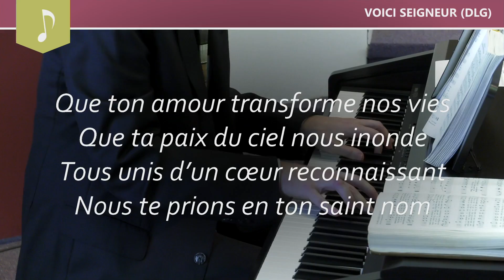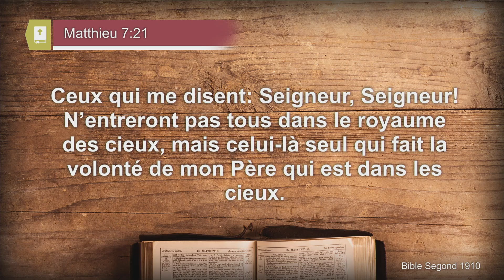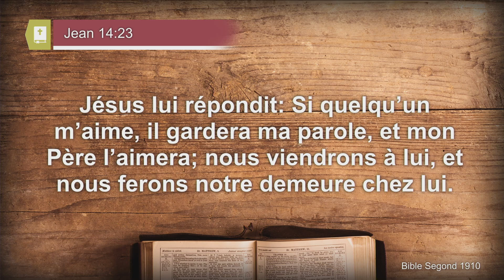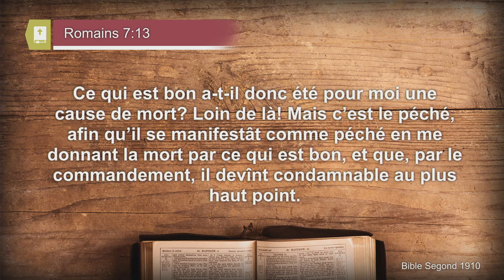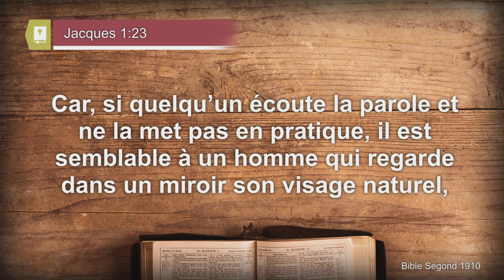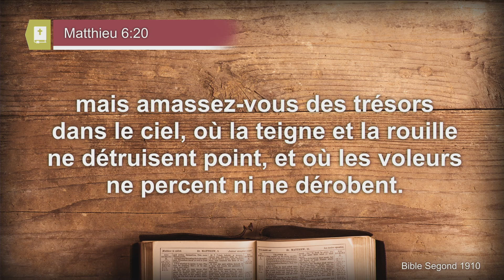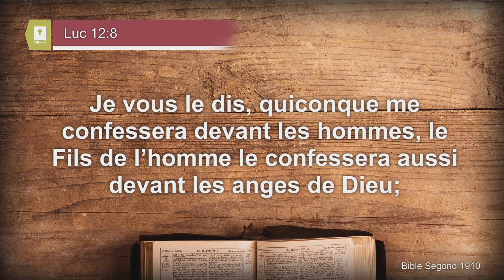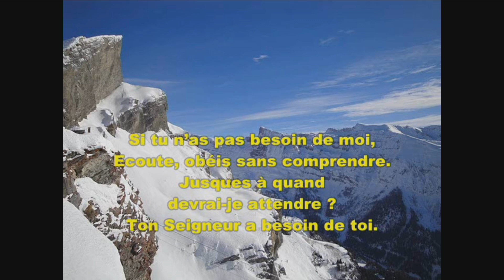2020-03-28 (Alain Jacques) Comment tester son christianisme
Je réfléchis à mes voies, Et je dirige mes pieds vers tes préceptes.(Psaumes 119:59)